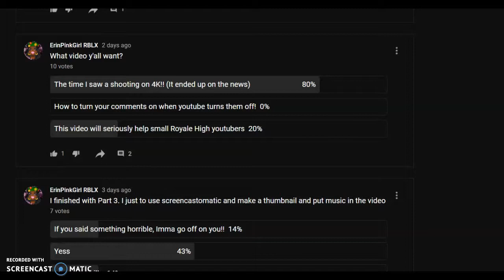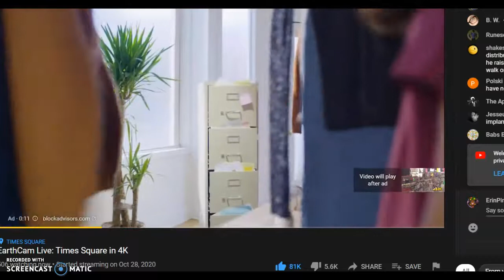The time I saw a shooting on 4K!! (It ended up on the news)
Watch me get judged for this but I hoped you enjoyed anyway! I also wanted to point this out, this happened this month or late last month like late feb but nearly 100% sure it was this month. Stay safe ♥